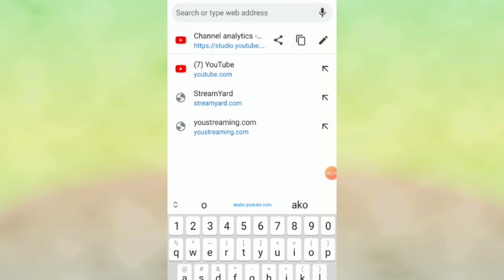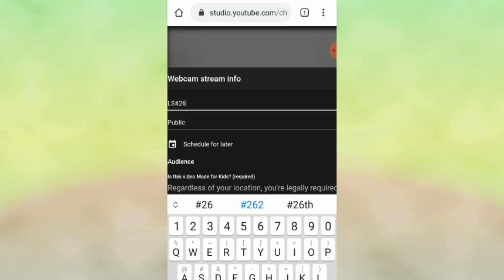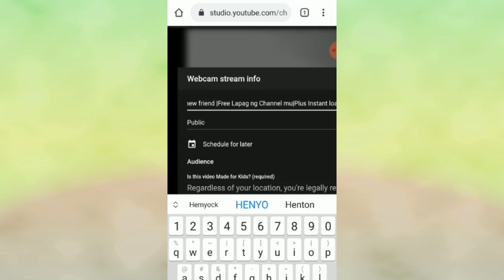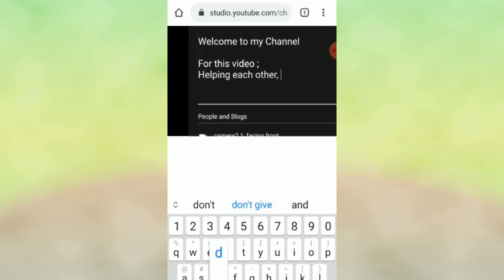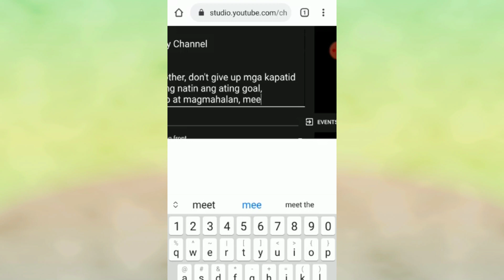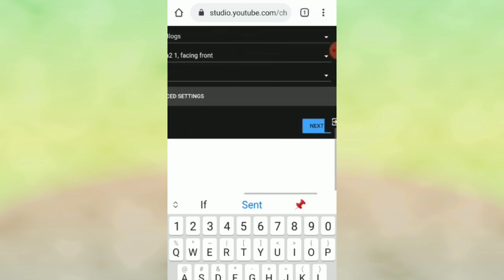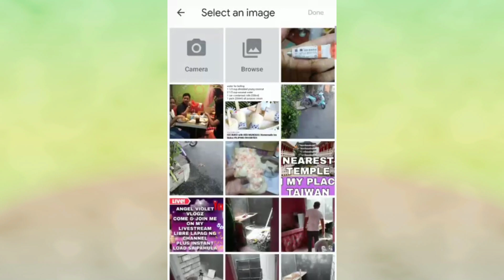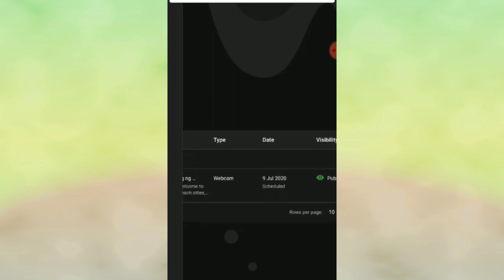HOW TO USE CHROME FOR YOUR LIVESTREAM?by:Angel Violet Vlogz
HOW TO USE CHROME FOR YOUR LIVESTREAM?

PREMIERED:July 9,2020

Specially to all begginers like me here in youtube ,this is how I do for my livestream, I hope you've understand,thank you & Godbless, please don't forget to subscribe,like and please click the bell button 🔔para po lagi kayong updated for my new video.

Please connect me on;

I.G.➡️ Amethyst10

I edited my video ;
Kinemaster